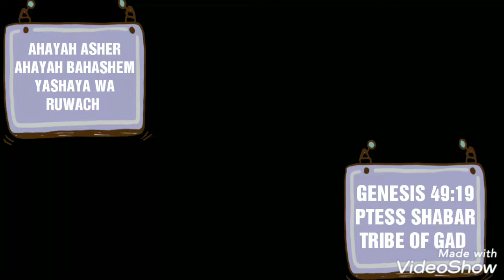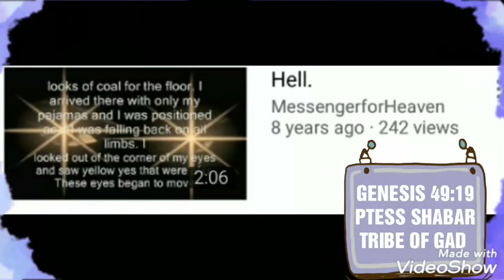PROPHESY PROPHECY 2019 HEBREW ISRAELITE. PTESS SHABAR TRIBE OF GAD.WW3.